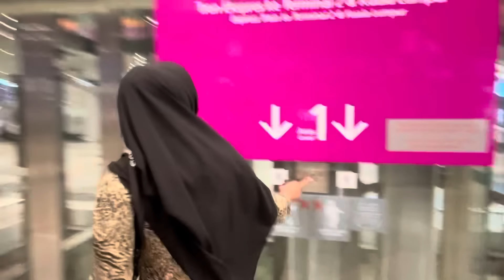UGU DAMBEEN NASRO WEE BAXDAY WAAKU XIISI DOONAA😭/ SAFAR SALAAMA